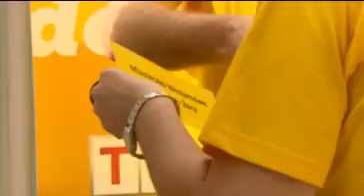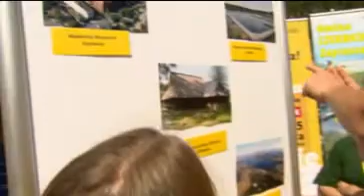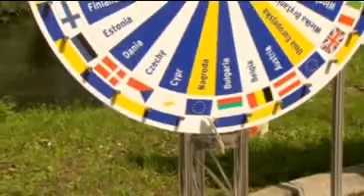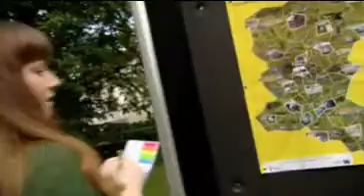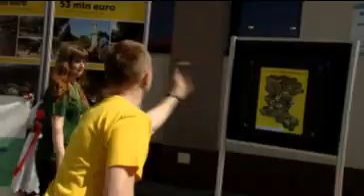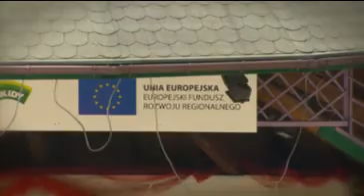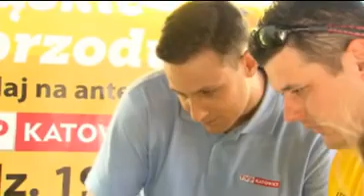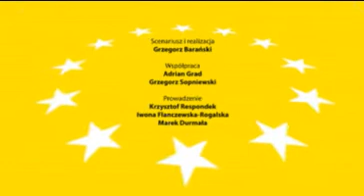"Turniej europejski" 2013, odc. 1 - Jaworze vs Czernichów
Pierwszy odcinek programu "Turniej europejski", dotyczącego Funduszy Europejskich, a zwł. RPO WSL,  emitowanego na antenie TVP Katowice.